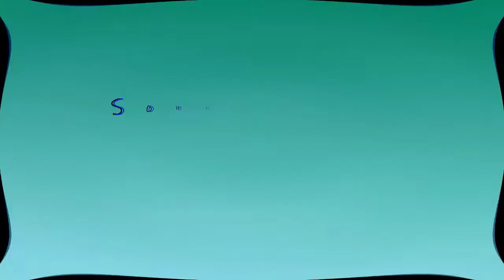San Myshuno Vista Zen 702 | The Sims 4 |Progetto #2 | Foto Ristrutturazione Appartamento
Buongiorno amici dreammini, oggi voglio mostrarvi il mio nuovo progetto.
Ho riarredato l'appartamento "VISTA ZEN 702" a San Myshuno, facendovi vedere sia "il prima" sia "il dopo". Appena sarò pronto, seguirà un ulteriore video con lo speed build completo dell'appartamento. Spero vi piaccia il mio stile degli arredi e dei particolari utilizzati. La casa è abbastanza moderna composta da due piani e un bel terrazzo.
Come sempre, vi invito ad esprimere il vostro parere, scrivetemi qui sotto nei commenti cosa ne pensate e aggiungetemi i vostri consigli.
Spero di intrattenervi positivamente e vi auguro buona visione.
Ciaooooooooooooo.